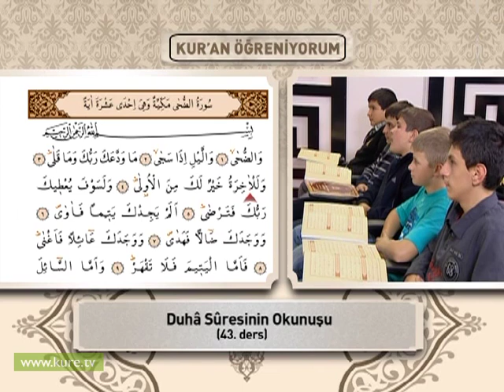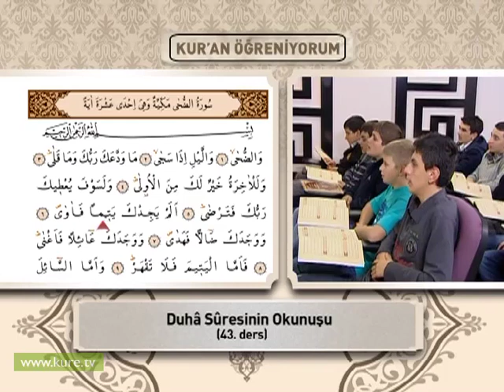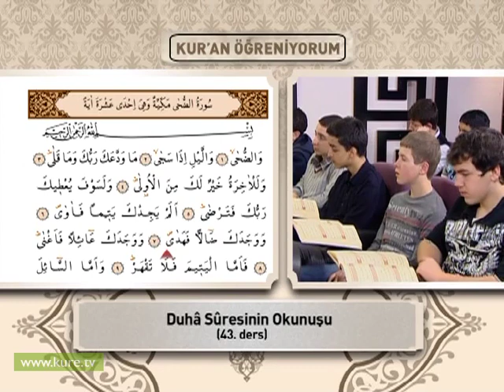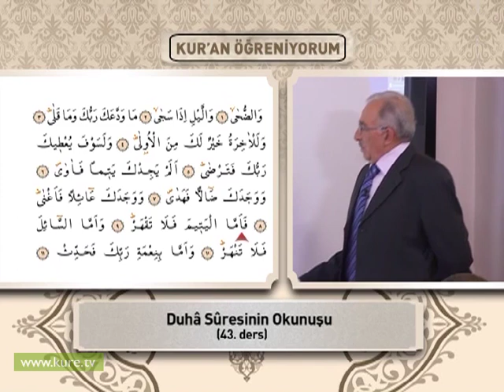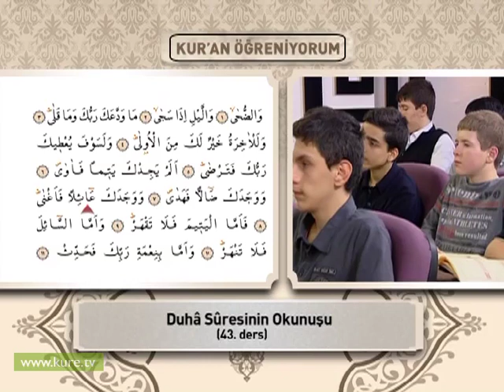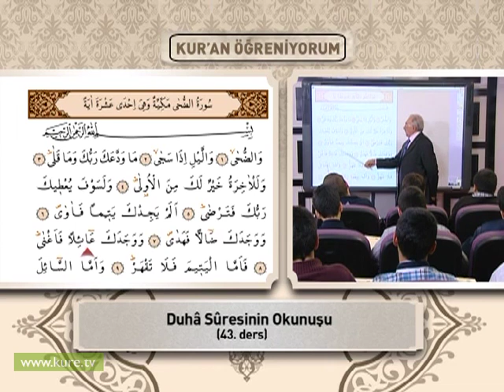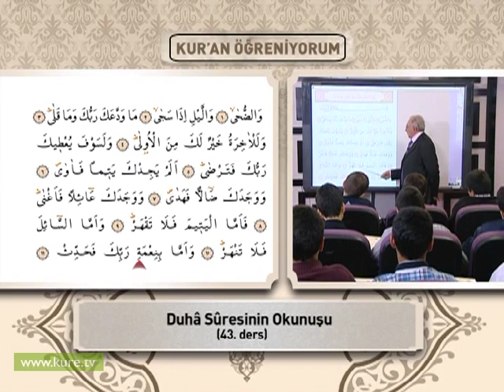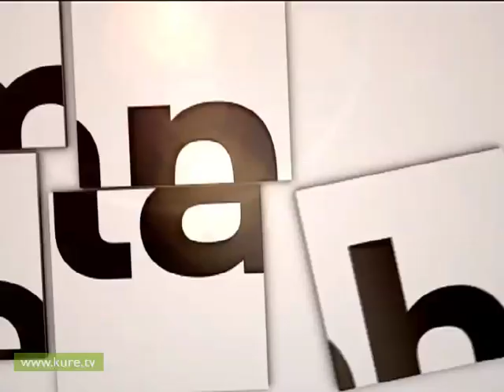43. Ders-İnşirah ve Duha Surelerinin Okunuşu-Nihat Temel ile Kuran Öğreniyorum Bölüm 3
kardeşlerim video yada bölümlerden silinme olursa

bu adresten tüm bölümleri bilgisayarınıza indirebilirsiniz